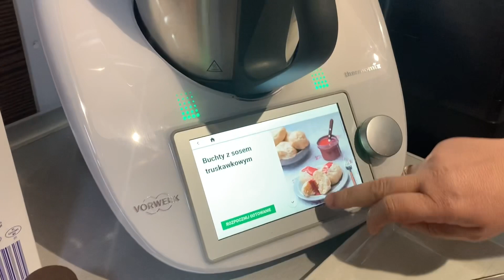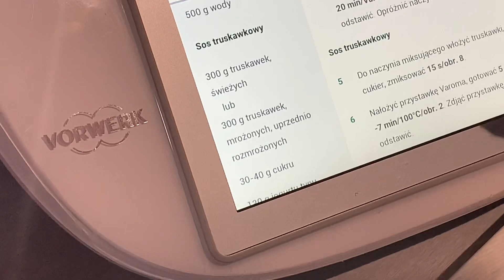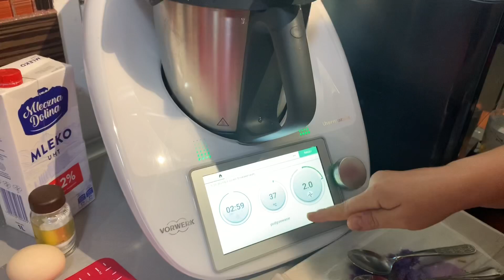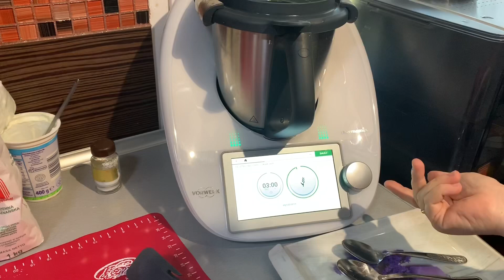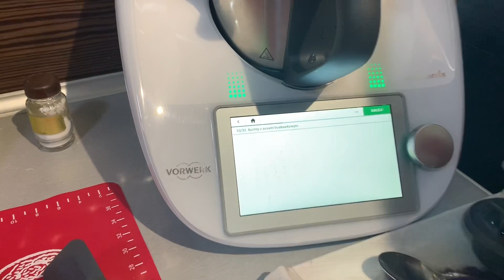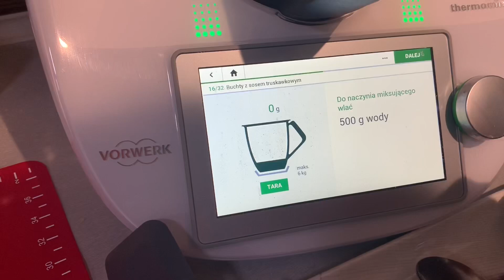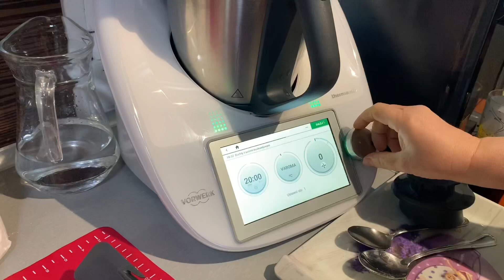Buchty- kluski na parze. -Paulita Wita Thermomix Tm6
Dzień dobry witajcie tu Paulita a w dzisiejszym odcinku zrobimy buchty.